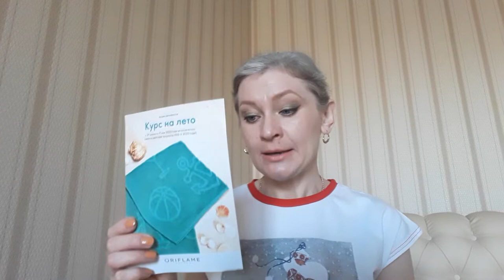Обзор Пляжного полотенца по акции Курс на лето